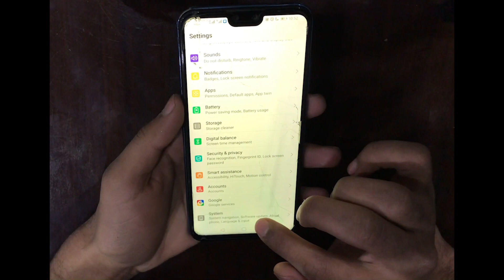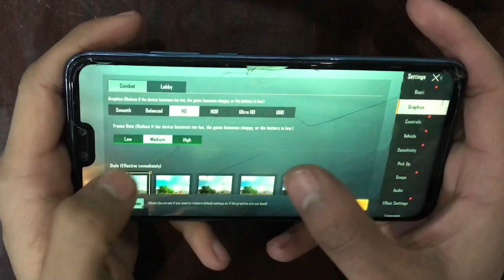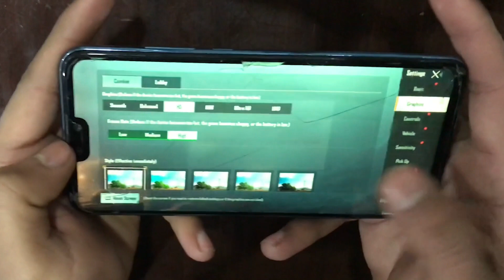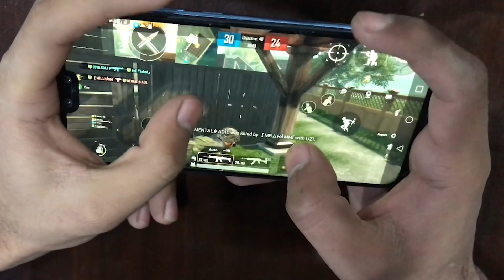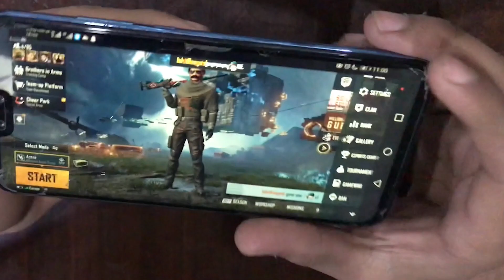Huawei Y9 pubg test 2021 Max Graphics, Heating, Battery drain test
Specification  👇
Memory :  128GB 6GB RAM
Chipset :   Kirin 710 (12 nm)
CPU :   Octa-core (4x2.2 GHz Cortex-A73 & 4x1.7 GHz Cortex-A53)
GPU :   Mali-G51 MP4